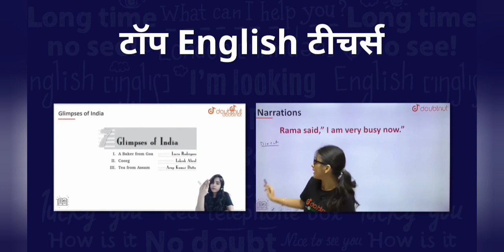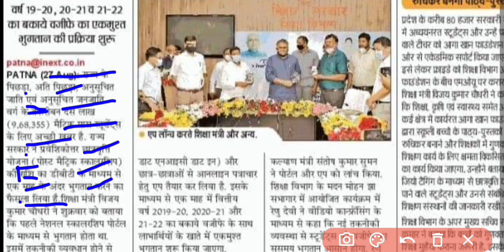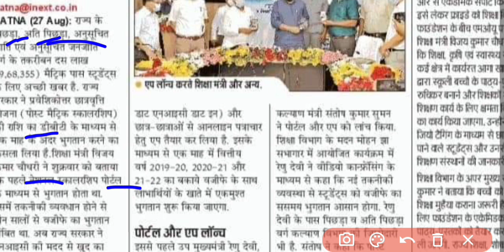matric scholarship 2020 ka paisa kab aayega|bihar post matric scholarship me kitna paisa milega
matric scholarship 2020 ka paisa kab tak aayega
post matric scholarship online 2021
matric scholarship kab milega
10th scholarship kab milega
matric scholarship 2020 kab milega
10th scholarship ka paisa kab aayega
matric scholarship me kitna paisa milega
10th scholarship me kitna paisa milega
bihar board 10th scholarship ka paisa kab tak aayega 2020
ekalyan scholarship kab aayega
10th scholarship kab aayega
10th first division scholarship kab aayega
10th pass protsahan rashi kab aayega
matric pass protsahan rashi kab aayega
matric first division ka paisa kab milega
10th first division ka paisa kab aayega
ekalyan matric first division ka paisa kab milega
10th pass 1st division ka paisa kab tak milega
ekalyan scholarship kab milega
ekalyan matric scholarship 2020
ekalyan scholarship ka paisa kab aayega
matric first division ka paisa kab milega 2020
bseb 10th scholarship 2020
10th first division scholarship kab milega
bseb matric scholarship 2020 kab aayega

Description:-

1) Bas apne Doubt ki photo kheecho
2) Sawal ko crop karo
3) Turant Video solution pao

4 crore se jaada bachee karte hai Doubtnut App ka istemaal